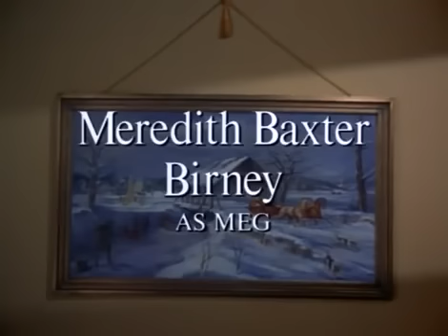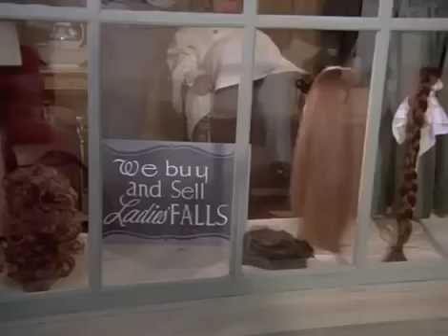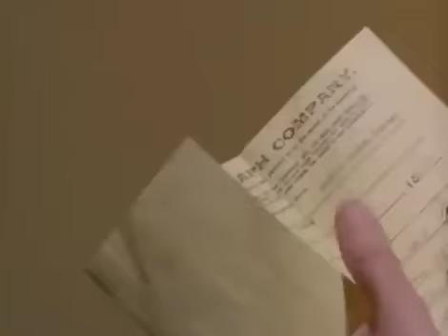Little Women 1978 part 1 of 2